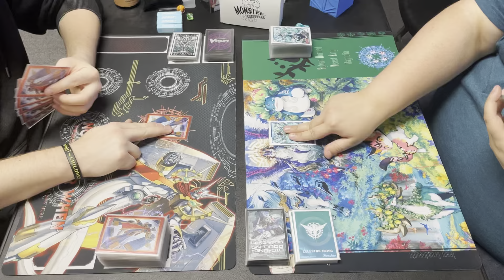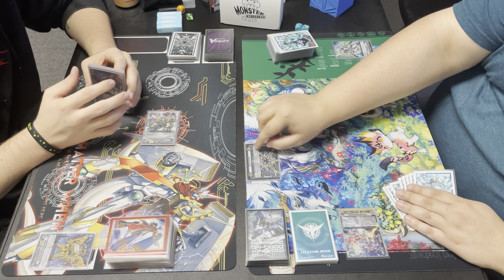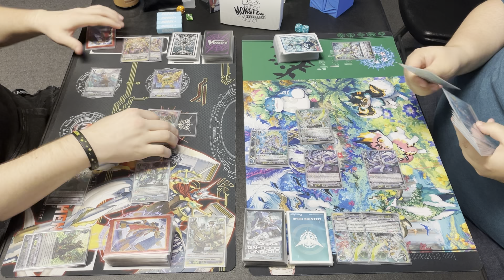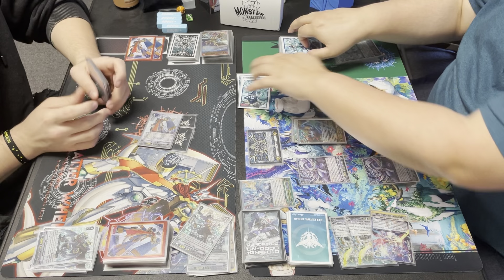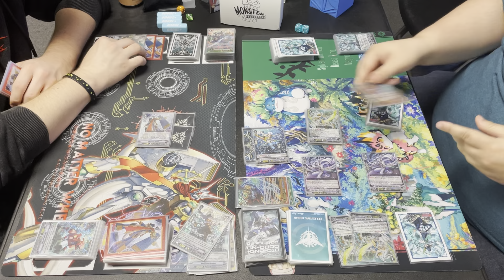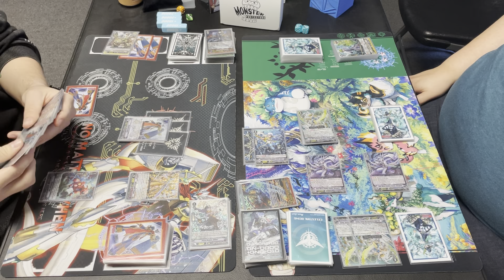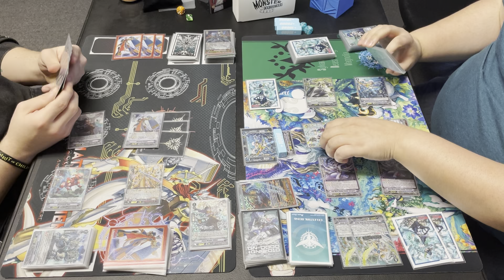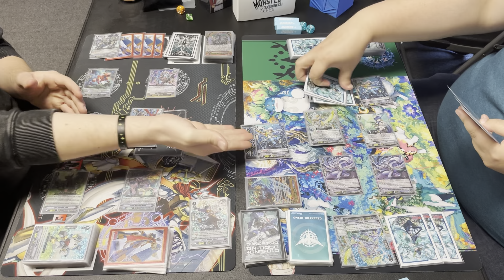[Premium] Gear Chronicle vs Aqua Force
We have a Premium game for you all today, Gears vs Aquas, who will win?